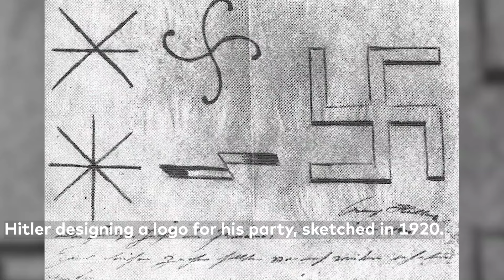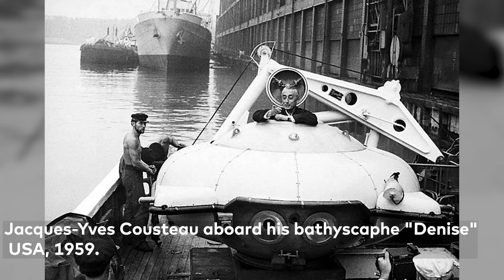These old photos will turn your view of the past upside down! part 4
These rare photos from different times, they allow you to touch history and lift the veil of little-known and mysterious events of the past.